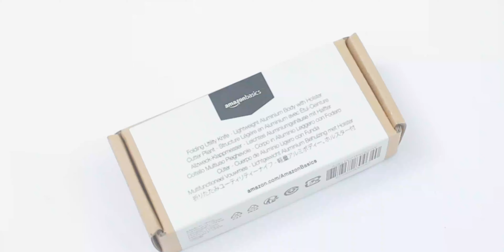Amazon Basics Utility Knife - Replaceable Blades